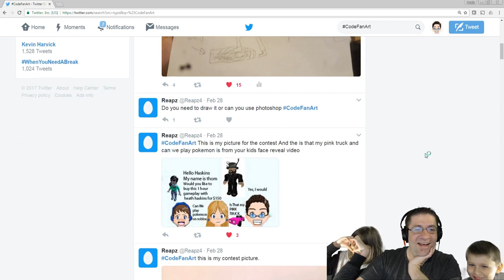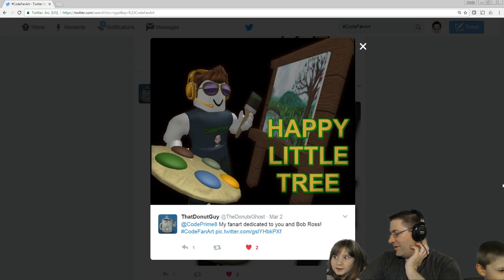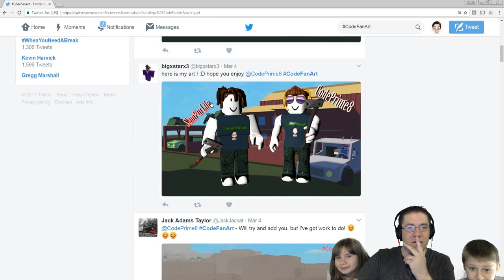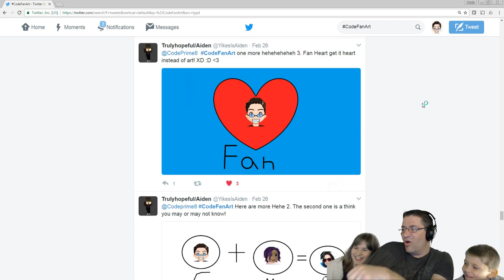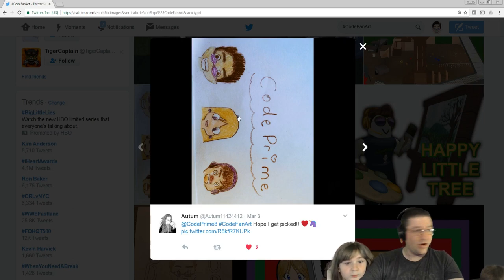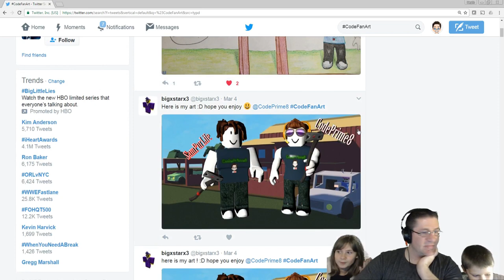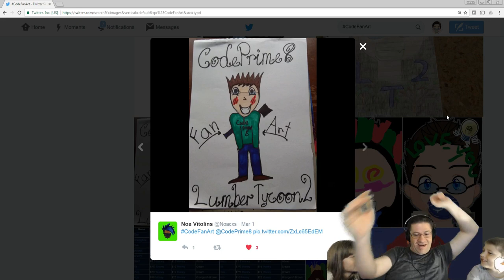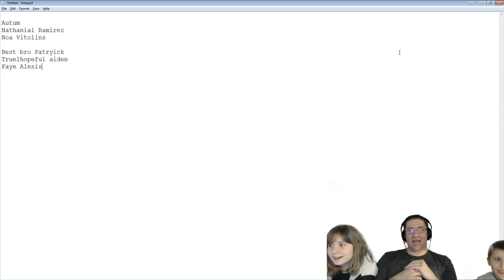Roblox - Lumber Tycoon 2 - CodeFanArt Contest Winners selection and announcement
Congradualations to the winners of the CodeFanArt contest, I will contact you to arrange times and dates for playing, and your preferences. :D We went through ALOT of art, and I just wanted to say Thank you to EVERYONE who subbmitted. They all looked AMAZING.